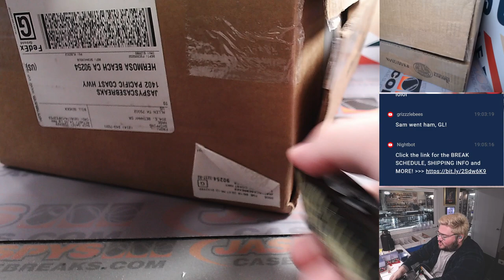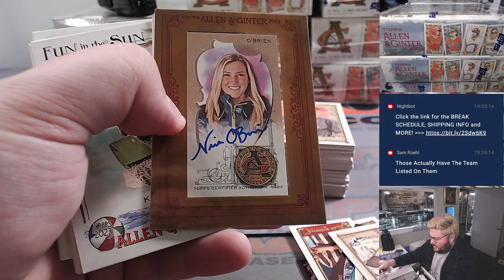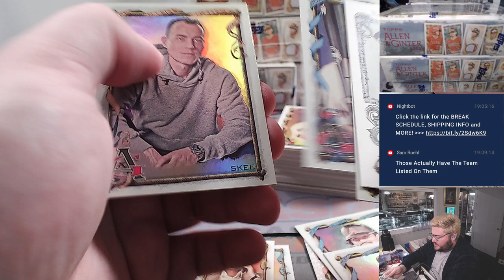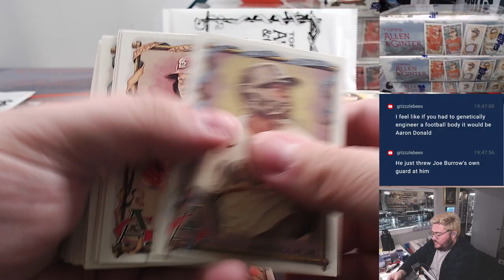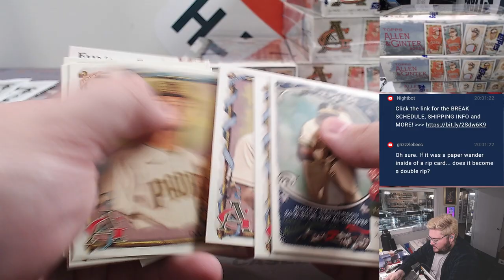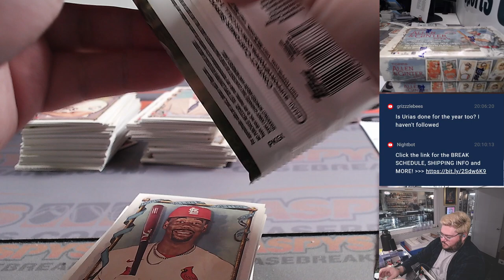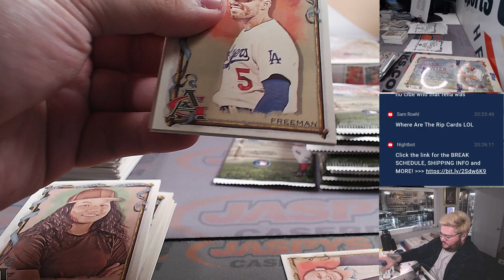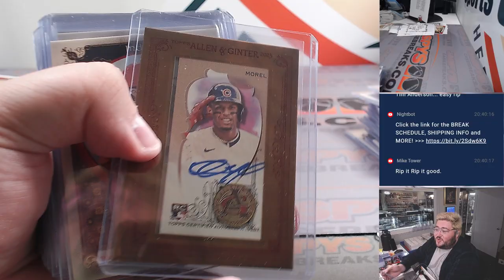M 9.25.23: 2023 TOPPS ALLEN & GINTER BASEBALL 12-BOX CASE BREAK #4 *PYT*